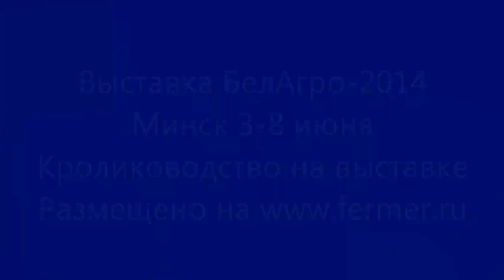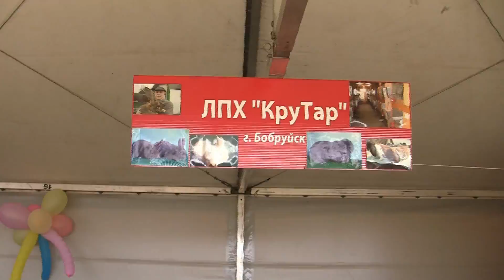Беларусь. Выставка БелАгро-2014 Кролиководство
Кролики представленные на выставке БелАгро-2014